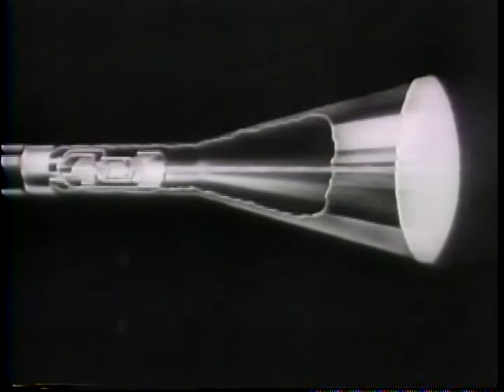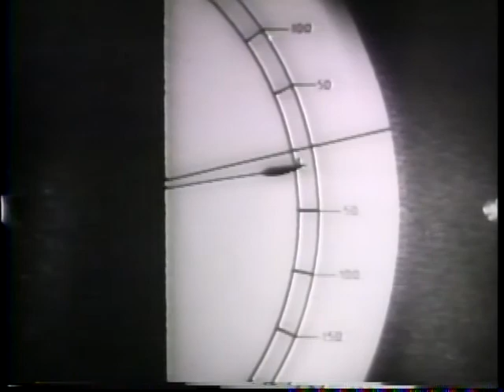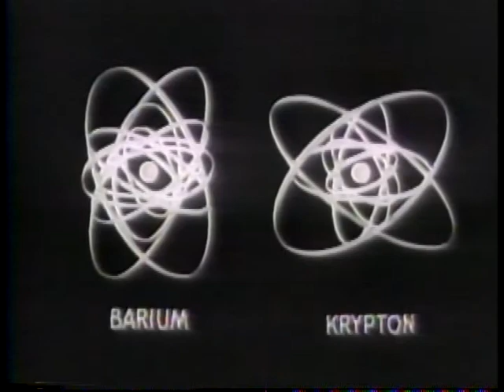China's Premier Soong Visits United States (1945)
National Archives and Records Administration - ARC 39076, LI 208-UN-169 - CHINA'S PREMIER, T.V. SOONG, VISITS UNITED STATES [ETC.] - DVD Copied by Thomas Gideon. Series: Motion Picture Films from "United News" Newsreels, compiled 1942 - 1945. Part 1, Premier Soong arrives at the Washington, D.C., airport. Part 2 explains the operation and uses of radar. Shows radar tracing an enemy plane, the information being transmitted to search-light and antiaircraft batteries, and the plane being shot down. Shows how radar assists in airplane landings. Part 3 shows Prof. Ernest O. Laurence experimenting with a cyclotron at the University of California. Diagrams the release of atomic energy. Shows the atomic energy plant at Oak Ridge, Tennessee, and the atomic explosions at Los Alamos, New Mexico. President Truman speaks on atom bomb security.